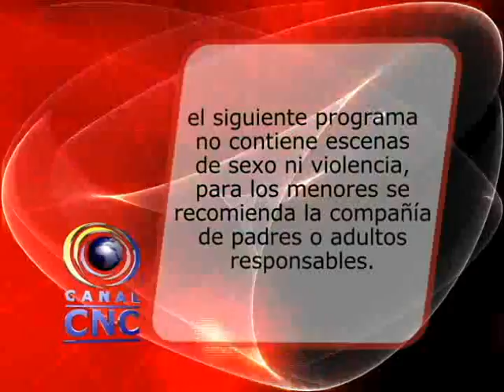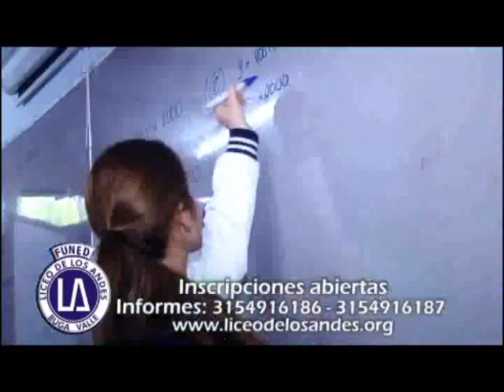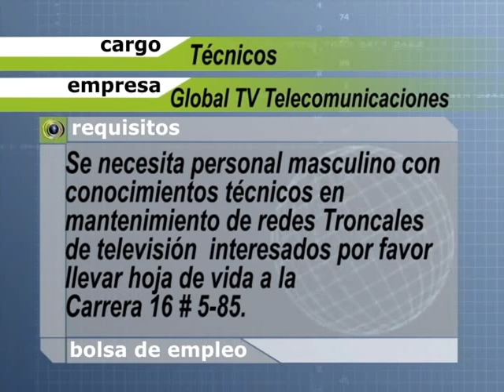CNC NOTICIAS BUGA 19 DE JUNIO DE 2014